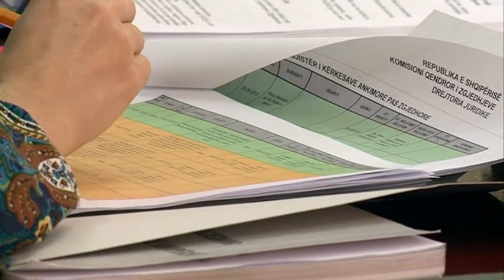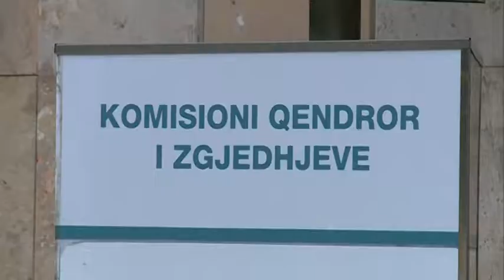KQZ TRUPROJAT ABCNews 11 Korrik